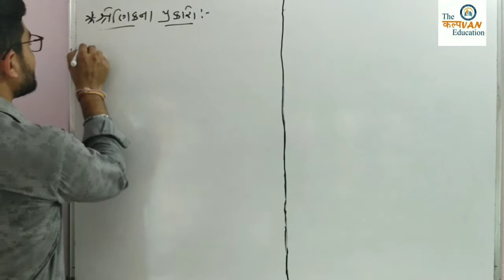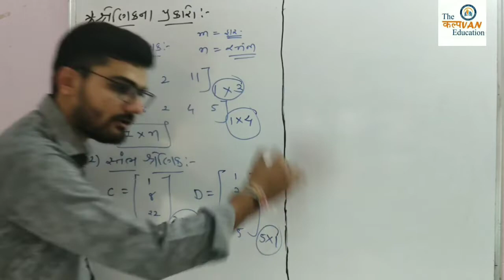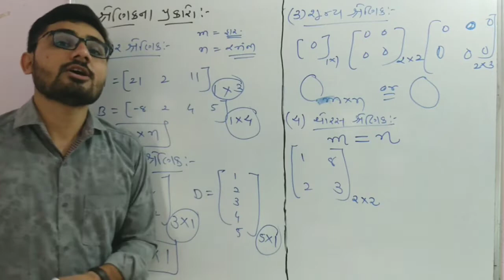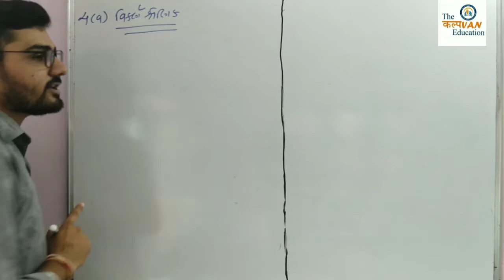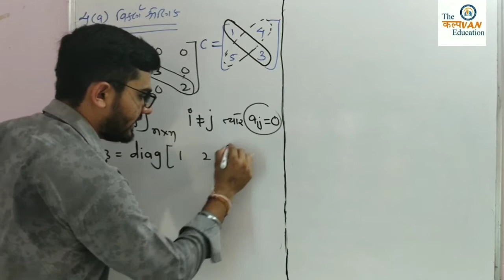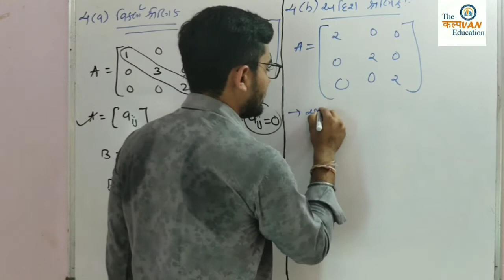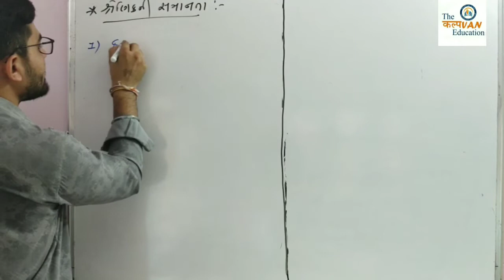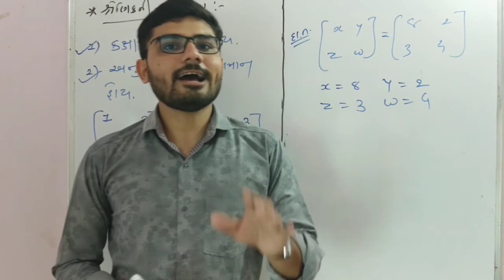12th science Maths in Gujarati Ch.3 શ્રેણિક, શ્રેણિક ના પ્રકારો અને શ્રેણિક ની સમાનતા (Lecture 2)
This video lecture series of 10th, 11th & 12th class is presented by KEN'S E VIDHYAPITH is useful to all students.

Vande Matram.